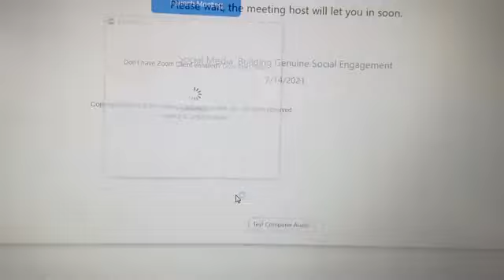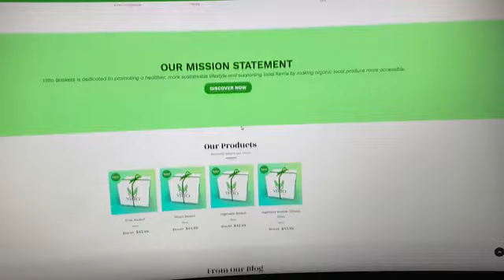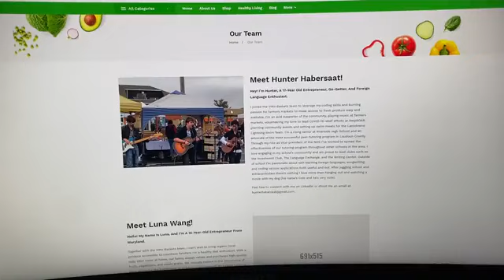Day in the Life at LaunchX 2021 Featuring Hunter Habersaat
What does a Day in The Life look like for a LaunchX high school Entrepreneur? Listen to what one of our students have to say!

Are you a high School student Interested in becoming a young entrepreneur?